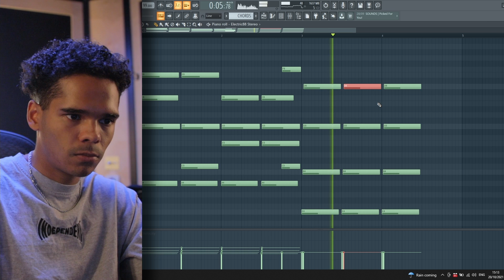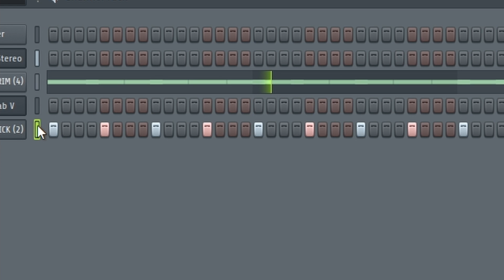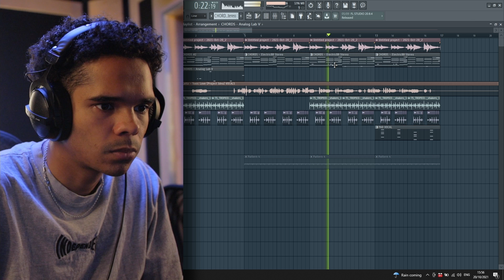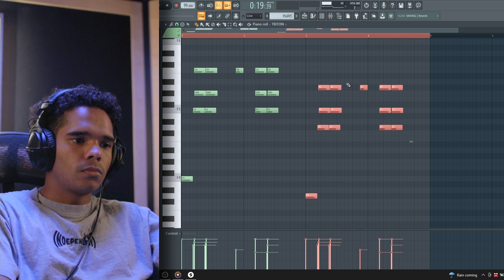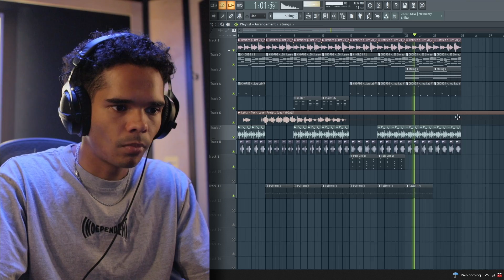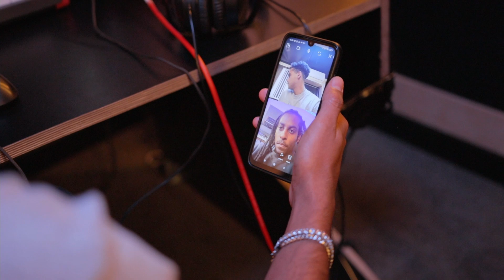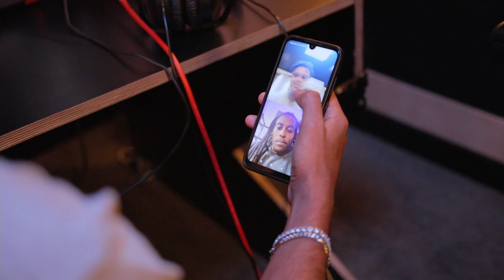I MADE A BEAUTIFUL AFRO SAMPLE FROM SCRATCH FOR A PLACEMENT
in todays video I've headed over to the studio in Leeds to cook up a sample for a crazy up and coming artist called @LattzMH  he needs a beat remaking for one of his songs for a new album (dropping soon). hope you enjoy the vid!

intro - 0:00
arriving at studio - 1:02
song preview - 1:14
sample coo up - 1:59
calling ocean - 8:16
outro - 9:31